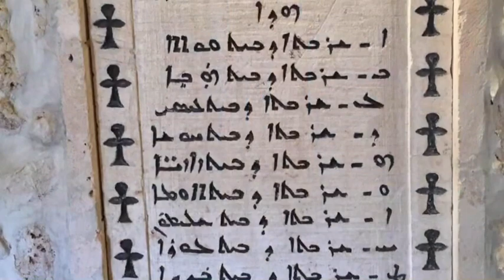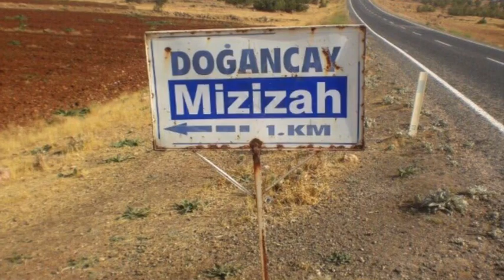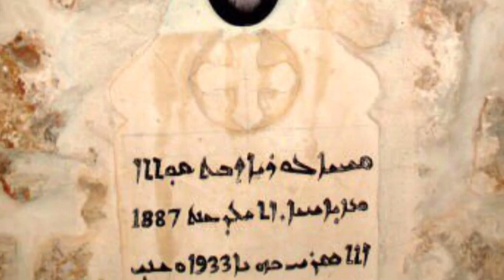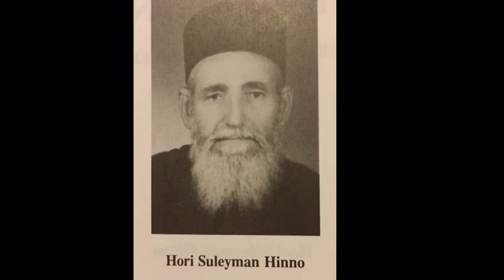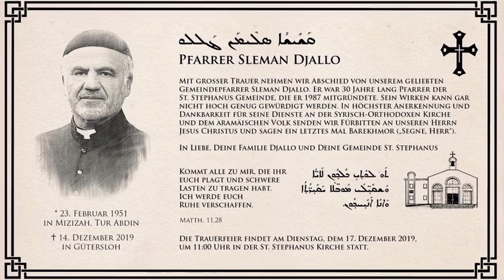Noqusho Qasho Aziz Esen Be Hanuno Gabriel ܢܩܘܫܐ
Noqusho Abuna Aziz Esen Be Hanuno Gabriel Mzizahoyo
ܐܒܘܢ ܩܫܝܫܐ ܥܙܝܙ ܐܣܐܢ ܕܒܝܬ ܚܢܘܢܐ ܓܒܪܐܝܠ